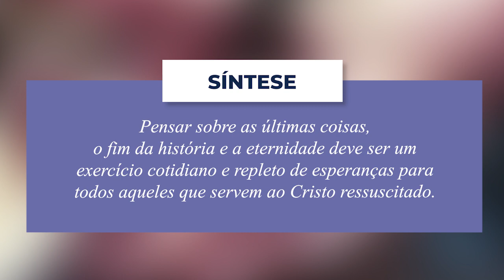EBD | Lição 13 - [Jovens] A Segunda Vinda do Senhor Jesus Cristo | 1º Trimestre 2020 - 29/03/2020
EBD | Lição 13 -  [Jovens] A Segunda Vinda do Senhor Jesus Cristo | 1º Trimestre de 2020 - Ieadalpe  29/03/2020

Apresentação: Ev. Renato Torres

Realização: Ieadalpe

Sabemos do desejo dos queridos irmãos de estarmos congregando e não sendo possível devido as circunstâncias conhecidas por todos, estamos em oração para que tudo volte à sua normalidade. Para facilitar  a sua entrega para manutenção do trabalho  do Senhor (trabalhos sociais , obra missionária, entre outros) , estamos disponibilizando as seguintes contas para contribuição dos dízimos e ofertas.

Ou faça através das contas abaixo:

Ag. 3503-3
C.C. 40021-1

CAIXA
Ag. 3122

BRADESCO
Ag. 1058

SANTANDER
Ag. 3295
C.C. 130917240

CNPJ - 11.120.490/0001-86